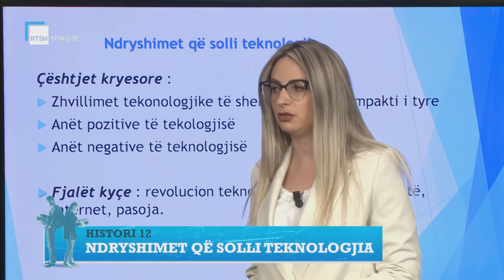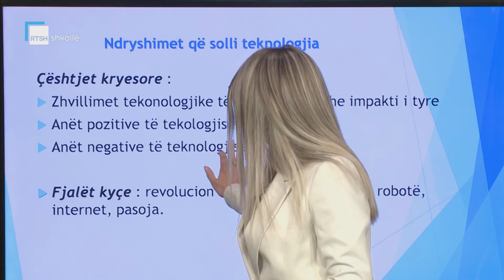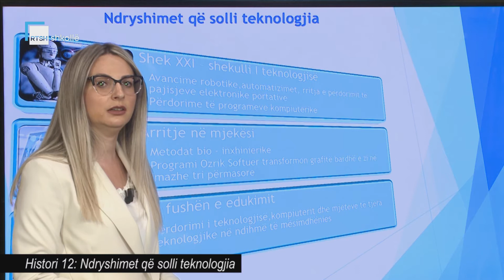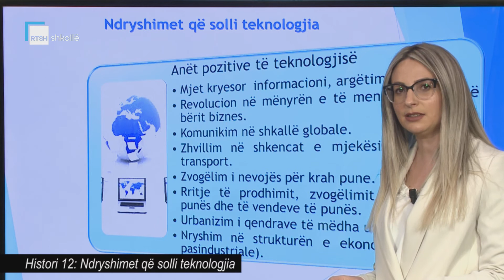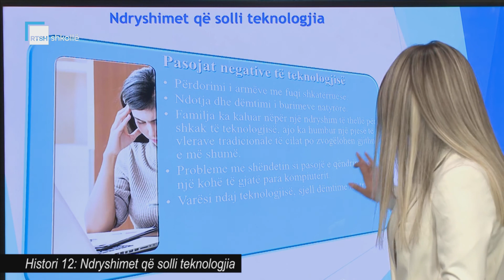Histori 12 - Ndryshimet që solli teknologjia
Mësuese Dorjana Çollaku